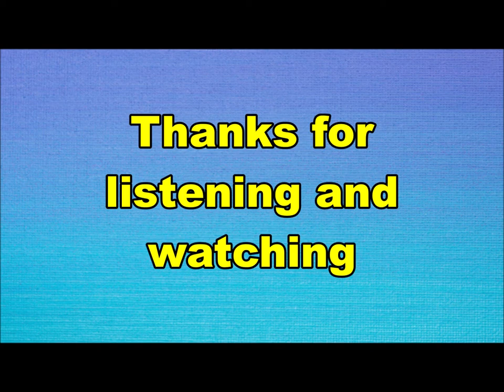the Torero's - Come (Nederbeat) | (Hilversum) 1966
the Torero's uit Hilversum met "Come" (Decca AT 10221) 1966

Bezetting:
Hans Hollestelle
Jan Hollestelle
Rudy Kleijn
Hans Thijssen